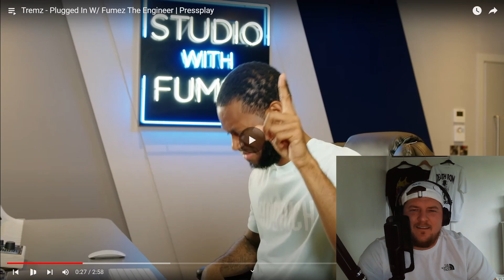Tremz - Plugged In **REACTION** OH MY, WHERE'S MY LAUREN DUSHANNNEEEE!!!!